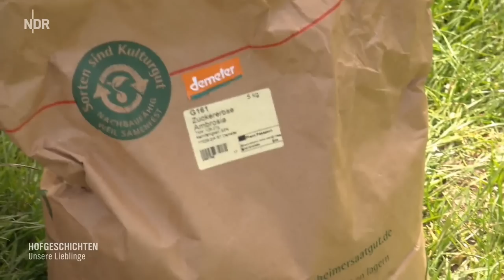Hofgeschichten - Unsere Lieblinge | Hofgeschichten: Leben auf dem Land | NDR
Ein Wiedersehen mit Lieblingen aus den "Hofgeschichten": Aus der Lüneburger Heide ist die Ziegenhirtin Josefine Schön dabei. Dazu kommen der Landwirt Karsten Dudziak aus Mecklenburg-Vorpommern, der Betriebsleiter Markus Walkusch-Eylandt von der Gärtnerei Sannmann in Hamburg-Ochsenwerder und die Brüder Heldrik und Hinrich vom Familienhof Schramm in Schleswig-Holstein.

Die schönsten Geschichten von den Höfen im Norden
Jeder der vier Höfe hat seinen ganz eigenen Alltag. Die "Hofgeschichten" erzählen von diesem Leben, von Menschen, die ihre kleinen und auch mal größeren Probleme meistern.

Das Leben auf den Höfen im Norden mit Ziegen, Schweinen, Rindern und Puten: die schönsten Geschichten von Lieblingen aus den "Hofgeschichten" noch einmal erleben.